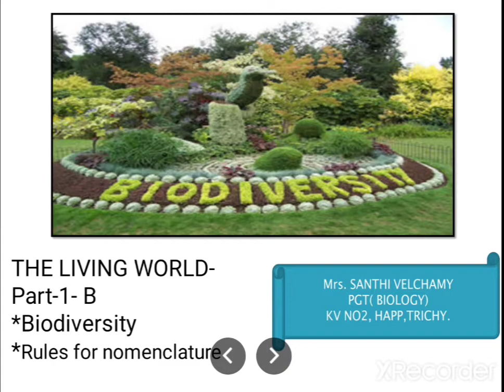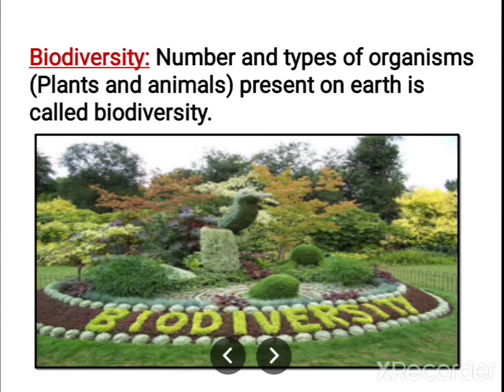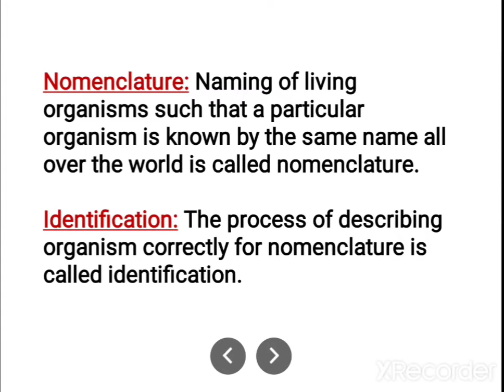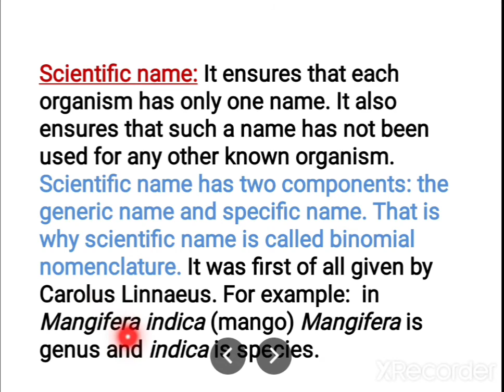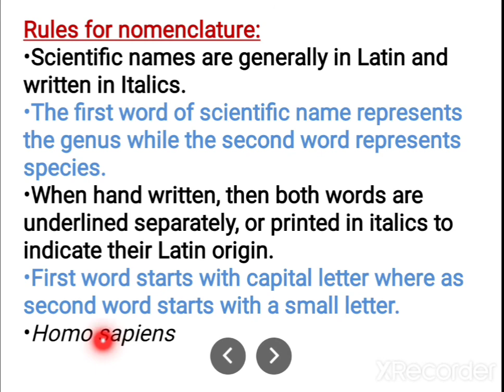Biodiversity, Rules for Nomenclature - 1B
The Living World - Part- 1-B